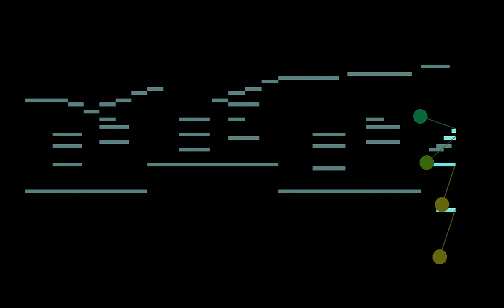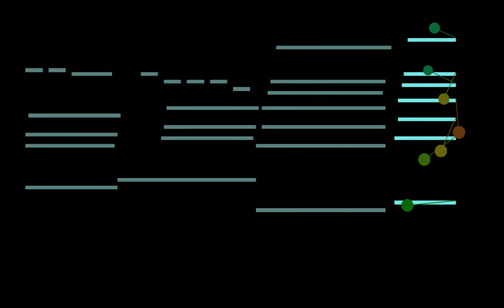bad sleep harp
early morning tired writing but it goes woosh at one point